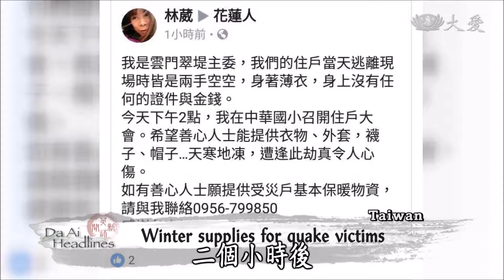20180212【Charity】Winter Supplies For Quake Victims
In the aftermath of the earthquake in Hualien, affected residents are in need of Jing Si folding beds and warm clothes. To ensure the quake victims no longer need to sleep on the floor, volunteers from Yilan and Luodong 宜蘭羅東have delivered Jing Si folding beds to Hualien. Meanwhile, after affected residents posted a Facebook message, saying they need warm clothes, Tzu Chi volunteers immediately delivered thick clothes and socks.